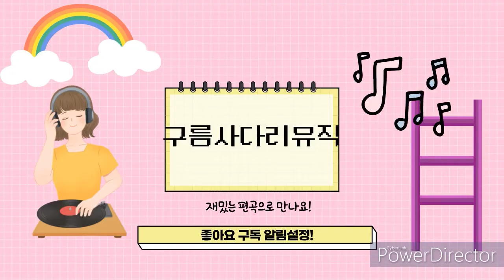[Movie] 이상한 나라의 앨리스(거울나라의 앨리스) Alice in Wonderland -Alice's Theme | Piano Sheet 피아노악보 ピアノ楽譜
안녕하세요, 구름사다리 뮤직입니다.
TIm Burton 팀버튼 감독의 이상한 나라의 앨리스로(거울나라의 앨리스) 찾아왔어요 :)
얼마전 팀버튼전을 다녀오고 여운이 남아서 영화 OST를 다시 들어보았는데요-
Danny Elfman 데니 앨프만 음악감독의 Alice's Theme 오케스트라곡을 피아노 연주곡으로 편곡해보았습니다.

アリス・イン・ワンダーランド／時間の旅 - テーマソング